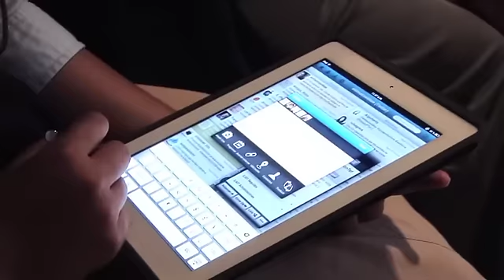I Encuentro de Cine y Educación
El Espacio Fundación Telefónica acogió el 4 de septiembre de 2012 el primer encuentro entre profesionales de la educación y del cine para impulsar ese plan audiovisual que demandan los jóvenes.

Se trata de una iniciativa pionera en España organizada por el colectivo de profesores Tribu 2.0, en colaboración con Fundación Telefónica, ICAA, Academia de Cine, Alta Films y el Observatorio Europeo de la TV Infantil.